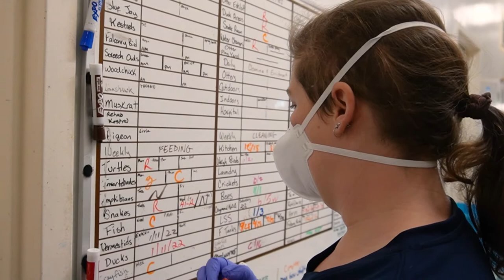Something in the Water - Episode 1 | Wild Tales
In the debut episode, meet The Wild Center's animal care team. a group that care for and creates a safe environment for the loveable Adirondack animal ambassadors that call this place home. Plus there's potential exciting news when it comes to Scarlett, a North American river otter.

About Wild Tales:
The Wild Center presents a behind-the-scenes documentary series that gives an inside look at Adirondack fish, otters, birds and other creatures while meeting the people who create a safe environment for them 24/7.

About The Wild Center:
The Wild Center invites visitors to discover the story of the Adirondacks, and to explore new ways that people and nature can thrive in the same place. Located in Tupper Lake, NY the center uses science-based experiences, exhibits and programs to open new ways to look into the relationship that people have with nature and to promote environmental best practices. The Wild Center’s reimagined experience utilizes Wild Walk and its largely outdoor 115-acre campus.